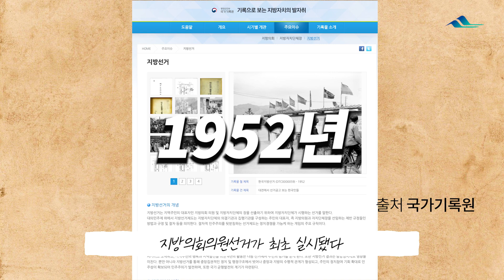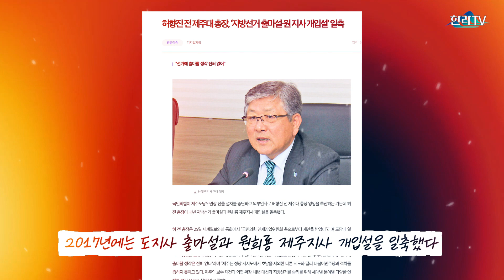[제주도지사 예비후보 알아보기] 허향진 국민의힘 전 제주대학교 총장